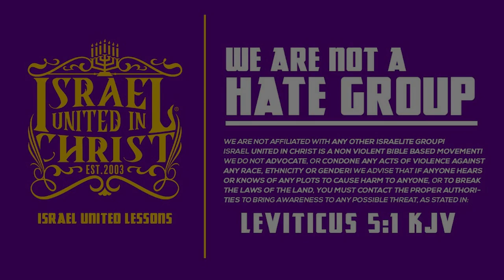A Prophet Shows Why We Are In A Low Estate